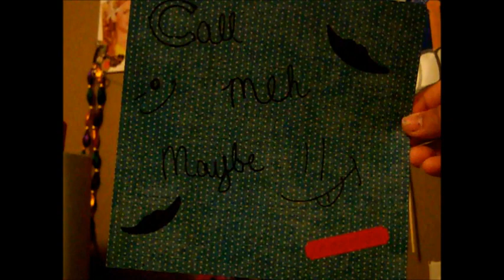Call Me Maybe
Call Me Maybe by Carly Rae Jepsen

Vid featuring AubrianaKrystine